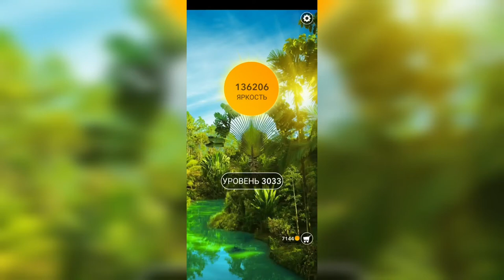Word / Слово Крест: Поиск русского кроссворда / Уровень 3033